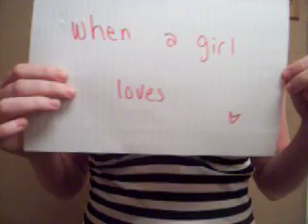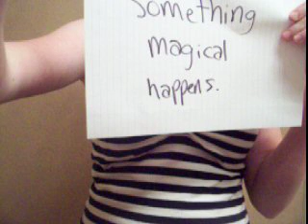girl condoms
i love how people think this is supposed to have a point. or be perverted in some way.